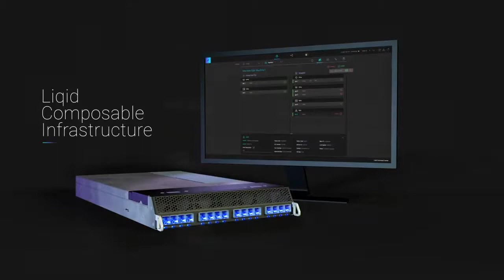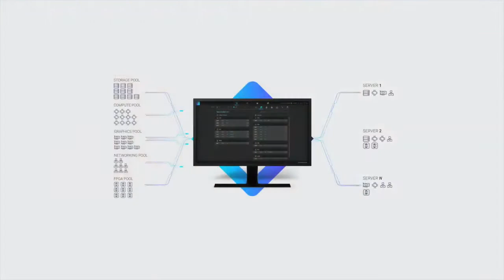Composable Disaggregated Infrastructure for VDI: Composing for the Workload at Hand.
VMblog speaks with Sumit Puri, the CEO of Liqid about CDI for VDI.
Find out why composability and disaggregation helps address some of the issues that arise from work-from-home situations, especially where Data Center employees are concerned. Why? Because composable infrastructure can help you reconfigure your current infrastructure without sending a human into the data center.

Puri also explains how Liqid composable infrastructure solutions enable IT users to pool and deploy previously static hardware.  Disaggregated GPU, NVMe, FPGA, Intel Optane memory technology, networking, and CPU are managed through software, across multiple fibers, including PCIe, Ethernet, and Infiniband.  Once a compute task has been completed, resources are released for use by other applications.

Watch and learn about the benefits of composable infrastructure for virtualization and VDI, hyperconverged data centers, GPU supercomputing, dynamic cloud, and more.

For more information about Liqid and to request a demo, please